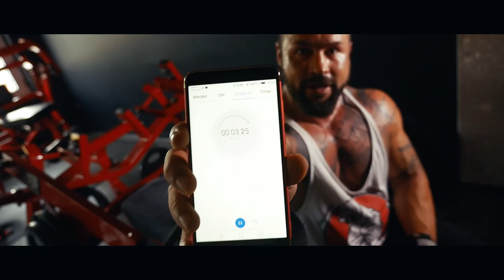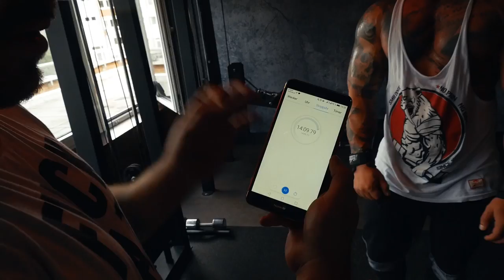Komplettes BRUSTTRAINING in nur 30 MINUTEN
Keine Zeit? Keine Ausreden! Beim Bodybuilding & Fitness ist Zeit der Gegner. 30 Minuten Brust Workout Training Tutorial
► Bis zu 60% mit Code RTG10 auf die neuen Smilodox Summer Deals sparen nur

► COACHING SUMMER SALE: Spare bis zu 40% auf das individuellste und personalisierteste COACHING mit Erfolgsgarantie by Coach Alex & Jil

→→ Sowohl für natural- wie auch unterstützende Athleten - bitte das Infoblatt nach Erwerb so ehrlich wie es nur geht ausfüllen, desto perfektionierter werden deine Pläne samt Erfolgsgarantie!

►► BAM Hardcore Supplement Booster & Fatburner Release: Die ersten 3 Produkte bekommst du mit Code RTG10 zum Bestpreis